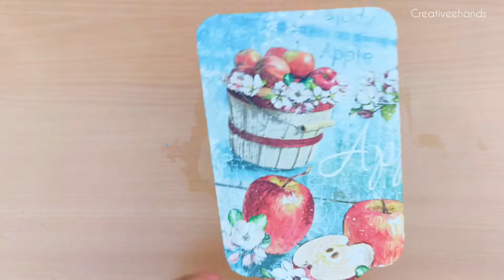DIY Kitchen decor | Decoupage paper use | Decoupage Art | Deco magic decoupage glue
What is Decoupage ?
The art of decorating surfaces by applying cutouts (as of paper) and then coating with usually several layers of finish (such as lacquer or varnish)